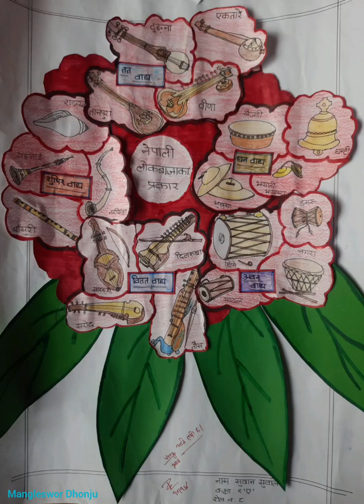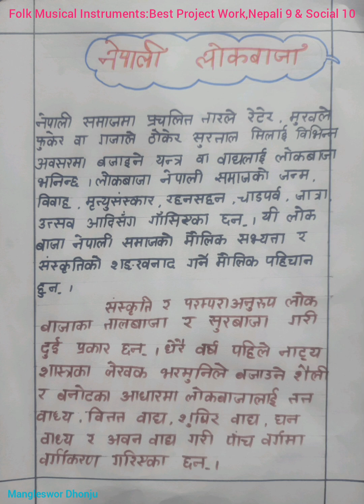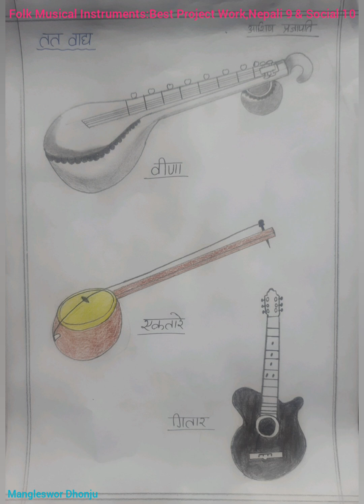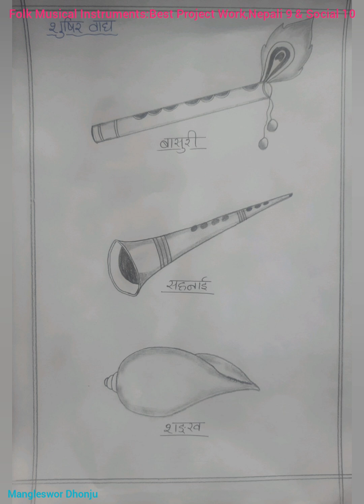Best Social 10 & Nepali Project Work 2080 by Suwan,Aashis & Prerana,Bagiswori School,Bhaktapur